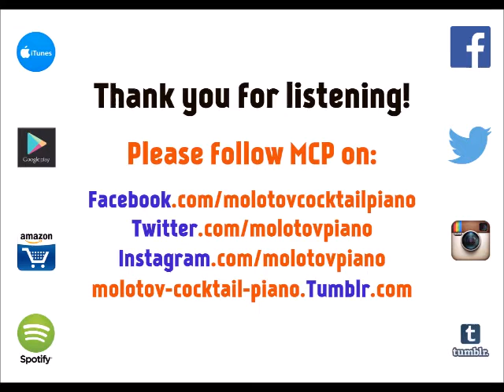All In My Head (Flex) - Fifth Harmony [cover by Molotov Cocktail Piano]